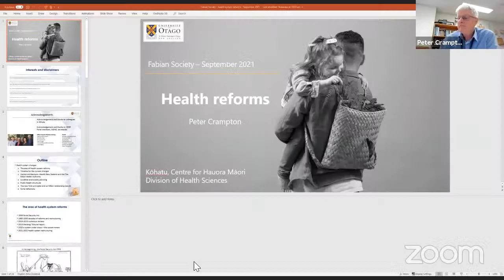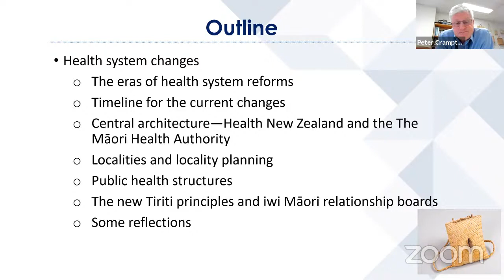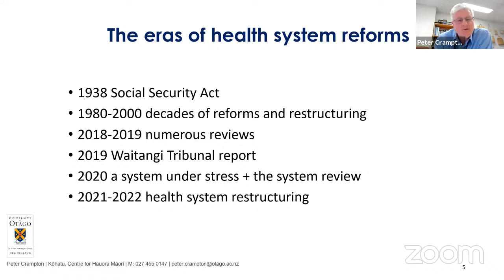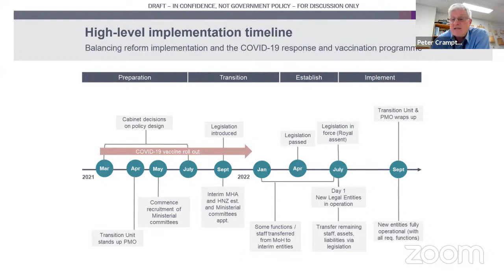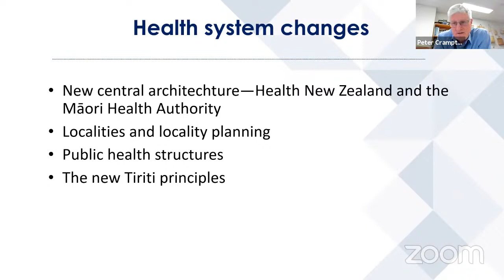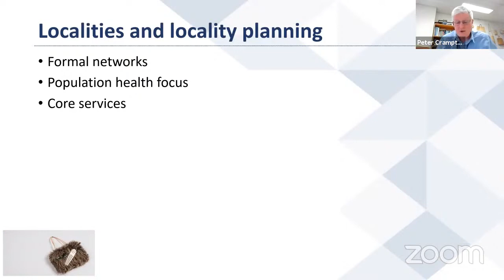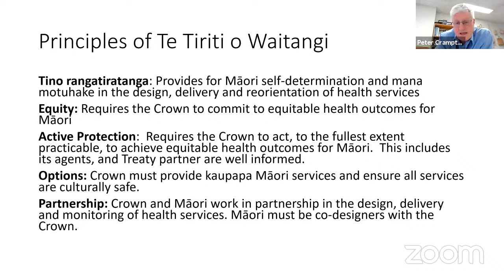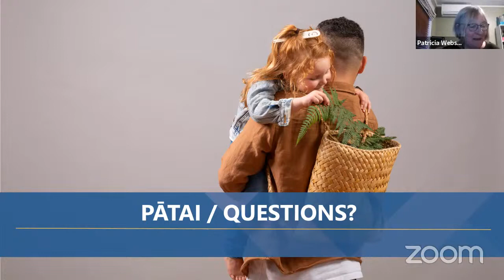NZ Government Proposals for Reforming the Health Sector - Peter Crampton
After 20 years of relative stability, the health system is now entering a period of major reforms. The Government’s review of the New Zealand Health and Disability System published its final report in March 2020. In response, the government has, this year, announced a series of wide-ranging changes that will be taking effect over the next 12 to 24 months. In this presentation I will provide an overview of the proposed changes, and discuss the implications for health service delivery, Māori health, and health equity.

Peter Crampton is a professor of public health in Kōhatu, the Centre for Hauora Māori, at the University of Otago. He researches and teaches Māori health, health systems and public health. His academic career has spanned a variety of roles including serving as Pro-Vice-Chancellor of Health Sciences and Dean of the Otago Medical School. His research is focused on social indicators and social epidemiology, health care policy, health care organisation and funding, and Māori health. He was a member of the Government’s Health and Disability System Review panel, and sits on the boards of the Health Quality and Safety Commission and the Southern District Health Board.